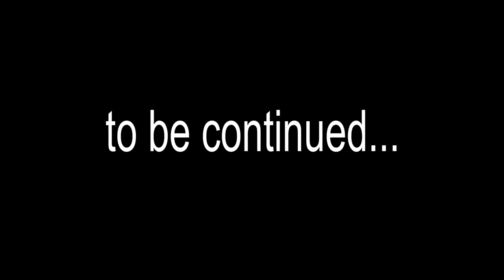Andreea a Taiat Rochia Elenei si a Stricat Petrecerea Compilare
Ne aducem aminte cum Andreea a auzit ca Elena cu toti colegii pregatesc o petrecere. Ea i-a taiat rochia si a stricat petrecerea. Cum a facut?